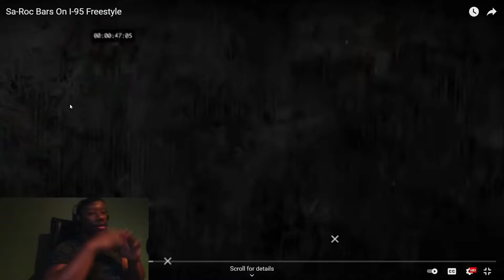REACTING TO Sa-Roc Bars On I-95 Freestyle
HAHA MY FAULT THAT MY FACE WAS TAKING OVER ALOMOST THE WHOLE VIDEO.